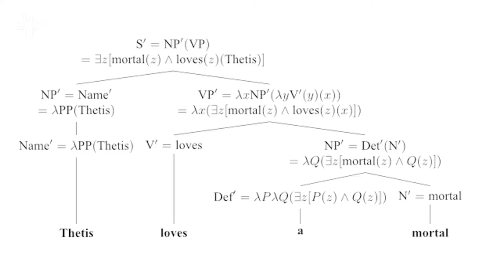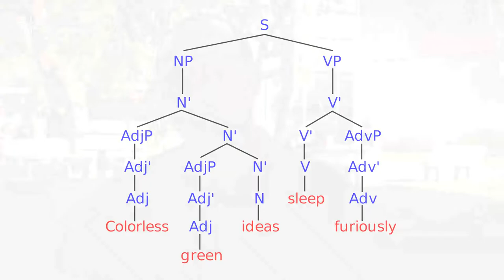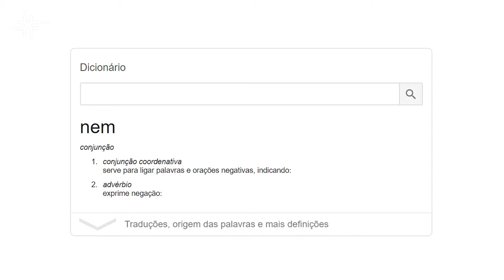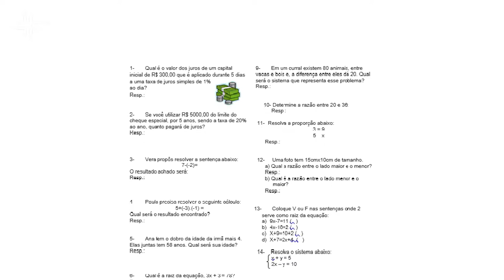Pesquisa da UFSCar analisa a constituição da relação entre sentido e referência nas línguas naturais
Dirceu Cleber Conde, professor do Departamento de Letras da Universidade Federal de São Carlos (DL - UFSCar), fala de suas pesquisas em Semântica Formal.